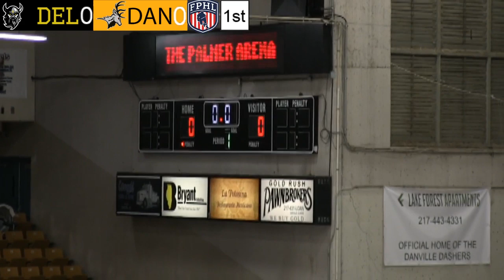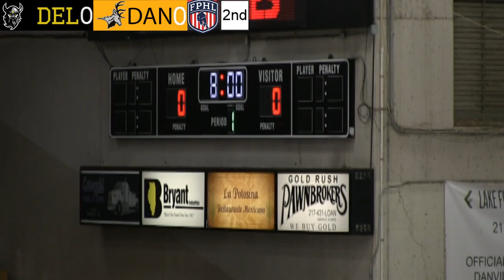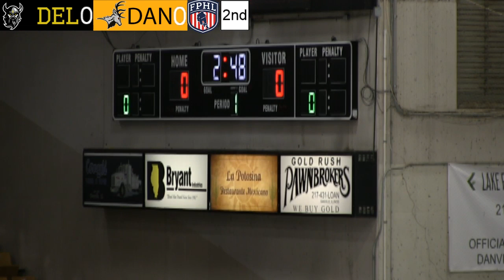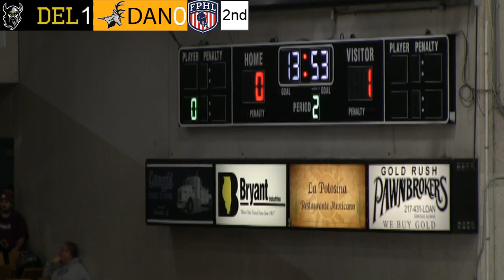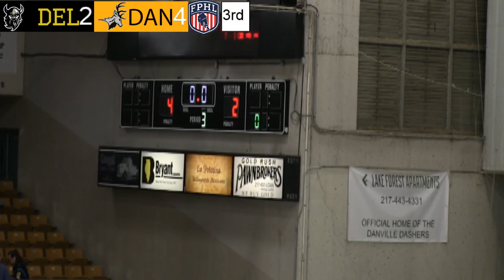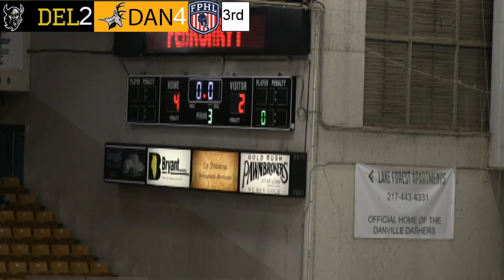Danville Dashers vs Delaware Thunder 1/31/20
The Danville Dashers play host to the Thunder of Delaware in Friday night action at the David S. Palmer Arena in Danville, Illinois.